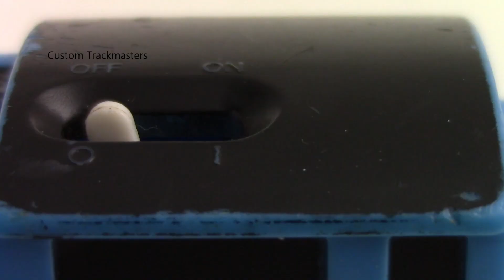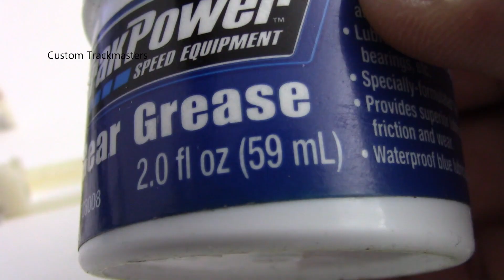Reparacion Restauracion Thomas Trackmaster de un suscriptor